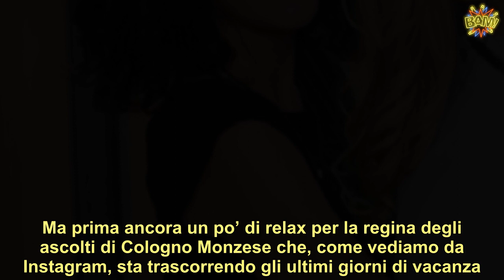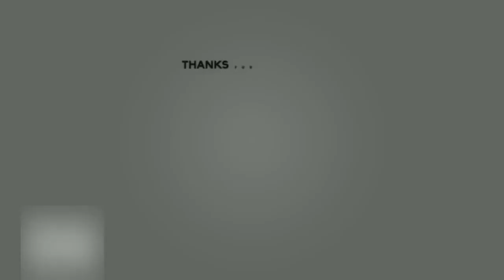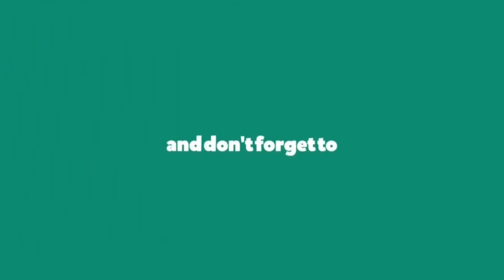“Incinta!”. La sorella della famosissima conduttrice televisiva lo annuncia con questa foto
Una splendida notizia per una delle conduttrici più amate e allo stesso tempo criticate in . Stiamo parlando ovviamente di Barbara D’Urso, che adesso è letteralmente al settimo cielo. Sua sorella Eleonora aspetta infatti un bebè ed è stata proprio quest’ultima ad annunciarlo ufficialmente con una foto pubblicata sul noto social network Instagram. La famiglia D’Urso dunque diventerà ancora più grande. Questo è sicuramente uno dei momenti più belli vissuti ultimamente da Barbarella.  Certo, la felicità maggiore è indubbiamente di sua sorella, che avrà la possibilità di veder crescere per 9 mesi il feto nella sua pancia e coronare il sogno di diventare mamma. Eleonora non ha avuto figli finora, quindi per lei si tratterà del primo in assoluto. Non è ancora dato sapere con esattezza quale sia il sesso. L’attrice si è semplicemente mostrata in dolce attesa ed ha deciso di scrivere una simpatica didascalia che è stata accolta favorevolmente dai suoi tanti follower. (Continua dopo la foto)        Nel commento a corredo dell’immagine emozionante ha dunque scritto: “A quanto pare, scrivere la tesi mi sta facendo uno strano e piacevole effetto. Laureanda panzuta”. Eleonora e Barbara hanno un legame davvero molto bello ed indissolubile e proprio nella scorsa stagione di ‘Domenica Live’ la presentatrice l’ha ospitata in trasmissione. Quella è stata l’occasione giusta per far vedere a tutti gli italiani quanto sia bello il rapporto costruito negli anni dalle due sorelle. (Continua dopo la foto)        Le due hanno inoltre condiviso un’esperienza fantastica a livello professionale. Hanno lavorato fianco a fianco durante la fiction televisiva ‘La Dottoressa Giò’. Ricordiamo infatti che Canale 5, più di un anno fa, ha fatto un regalo speciale trasmettendo la nuova stagione della serie a distanza di circa 20 anni dall’ultimo episodio. Durante le riprese Eleonora e Barbarella hanno mostrato un feeling straordinario. Adesso la fantastica notizia che le avrà fatte letteralmente impazzire di gioia. (Continua dopo la foto)         Intanto, tra poche settimane Barbara D’Urso tornerà in onda con i suoi programmi, ovvero Pomeriggio 5, Domenica Live, Live-Non è la d’Urso. Ma prima ancora un po’ di relax per la regina degli ascolti di Cologno Monzese che, come vediamo da Instagram, sta trascorrendo gli ultimi giorni di vacanza. Una volta terminati questi giorni di relax per lei si prospetta un autunno molto intenso.